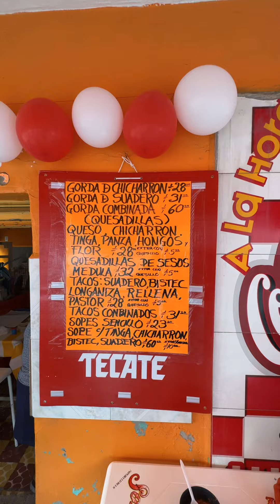Que buen taco de moronga me comí 🌮👌